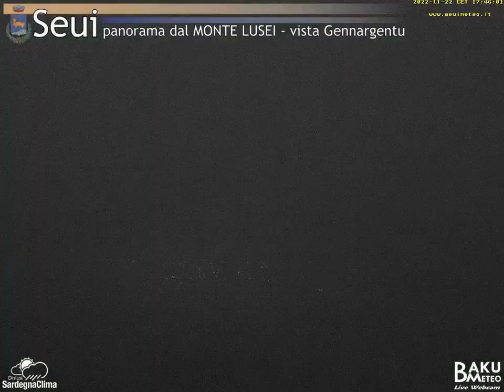2022-11-22 Monte Lusei Seui